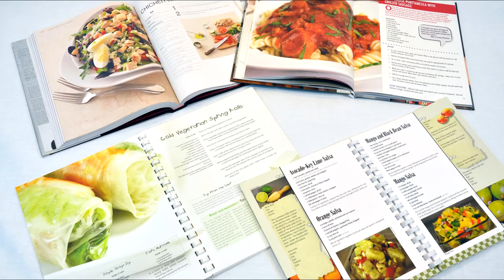REAL MUSIC 0ZLtdqlg-48